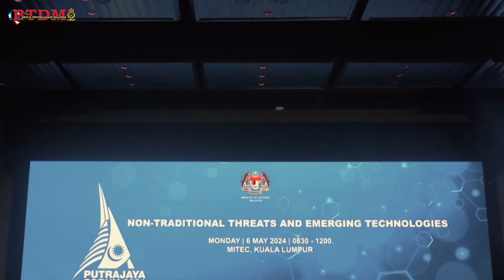DSA dan NATSEC Asia 2024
Pameran Perkhidmatan Pertahanan Asia dan Pameran Keselamatan Kebangsaan Asia 2024 atau lebih dikenali Defence Services Asia (DSA) 2024 dan National Security (NATSEC) Asia 2024 memecah rekod penyertaan dimana 1,324 syarikat yang mewakili 60 negara terlibat dalam perbincangan yang akan membentuk masa depan pertahanan dan keselamatan di seluruh dunia.

Majlis Perasmian Pelancaran DSA 2024 dan NATSEC 2024 telah disempurnakan oleh Perdana Menteri (PM), Dato’ Seri Anwar Ibrahim pada 6 Mei 2024 di Pusat Perdagangan dan Konvensyen Antarabangsa Malaysia (MITEC).